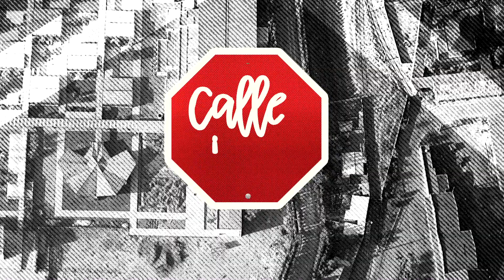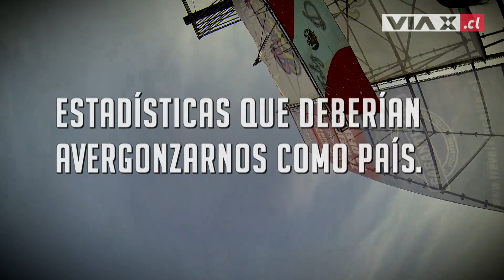CallejerosViaX: Fiestas Patrias Peruanas en Chile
Más de 140 mil peruanos viven en Chile, así que fuimos a acompañarlos en su celebración de fiestas patrias pero en Chie, precisamente en el Hipódromo. Comimos y tomamos como locos: Ceviche, pisco sour, papas rellenas, causa limeña, entre otras delicias.  Míralo tú mismo ;)